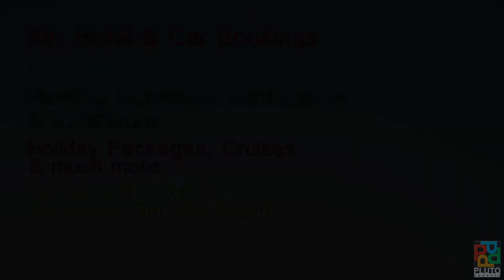LIVE Action Video - Pluot Travels - Air Ticket Booking - Commercial Ad - TVC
“How about having your 30 sec commercial ad fitting your pocket size.”

Go for just ONE & you will start looking at your company like a Multinational Company. We all see commercial Ad’s on television and social media and some of them are our favourite. This favourite Ad’s differ from person to person... Why? Because every one of us like them when we find somewhere connected to our personal or professional lifestyle. Why don’t you think of having one of those for your own business also? 99% ignore thinking of huge cost factor. We create business specific marketing tools to help the branding of new businesses and to help enforce the brand for existing businesses. We offer a unique one-stop shop of creative ideas, stylish production, and smart distribution planning to deliver high quality advert production. Well you can have one or many and get them advertised on Website, You Tube, What App, Facebook, Twitter, etc. How? Just throw your interest on us and you will be surprised to know that you can also have for you! we're capable of working very closely with clients to guarantee we meet specific requirements to improve exposure and ROI. As industry leaders, we generate fresh promotional strategies unique to the company's brand, develop advertisements and schedule campaigns.